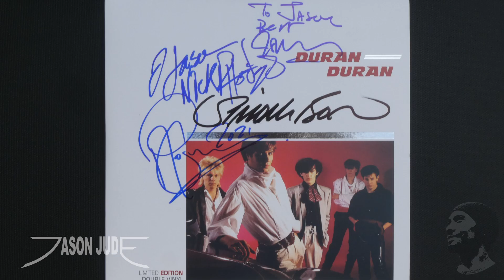Duran Duran - White Lines (Don't Don't Do It) [HD] LIVE 10/3/2021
Duran Duran Performs at Austin City Limits Music Festival on Sunday October 3, 2021 at Zilker Park in austin Texas. THANK YOU